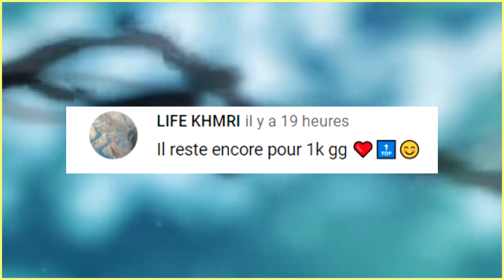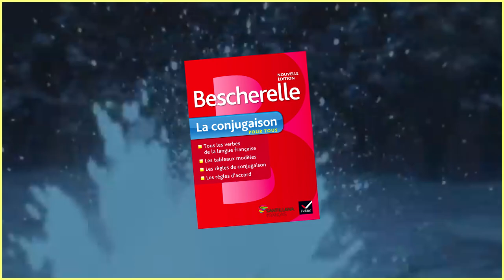DES SUPERBES TENTAS RES ET UN REPASSAGE PA COCASSE... FORGEMAGIE DOFUS ! (AMULETTE NILEZA)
Salut ! Merci pour les 1 000 abonnés ! Je vais continuer d'essayer de proposer un maximum de bons contenus pour vous divertir ! J'espère que cette vidéo forgemagie vous plaira, on se fait quelques tentas res et un superbe repassage PA ! Bon visionnage !